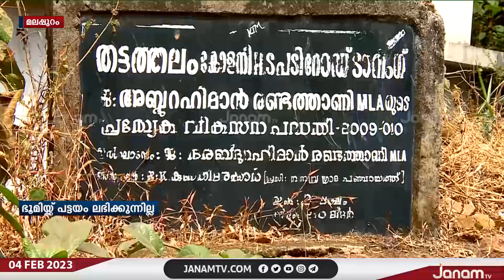പട്ടയം ലഭിക്കാതെ കടുത്ത ദുരിതത്തിലാണ് മലപ്പുറം തട്ടത്തലം ലക്ഷം വീട് കോളനിയിലെ 29ഓളം കുടുംബങ്ങൾ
പട്ടയം ലഭിക്കാതെ കടുത്ത ദുരിതത്തിലാണ് മലപ്പുറം തട്ടത്തലം ലക്ഷം വീട് കോളനിയിലെ 29ഓളം കുടുംബങ്ങൾ | JANAM TV

NEWS ANCHOR :ARAVIND